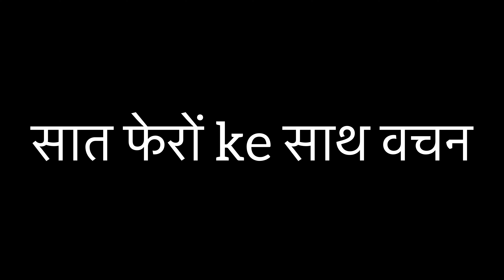साथ फेरो के सात वचन दोबारा सुने 🥰|| shadi complete 🙌😁